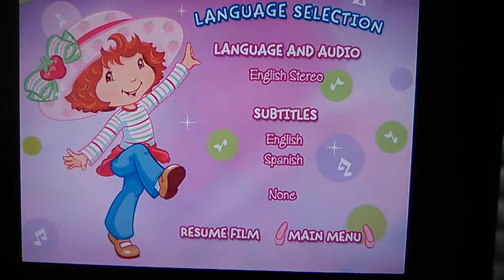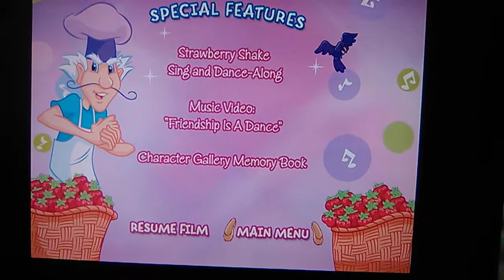strawberry shortcake let's dance dvd walkthrough